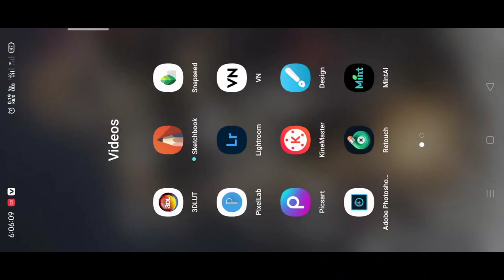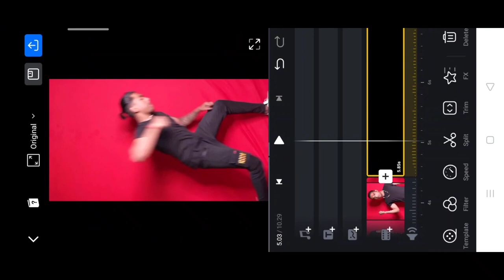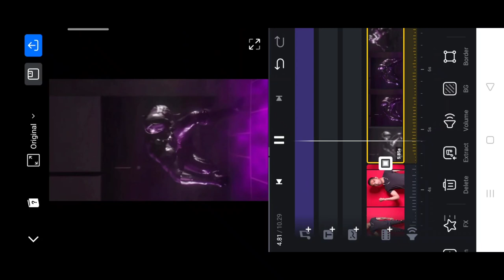Instgram viral black panther reel video editing| how to edit black panther reel in vn